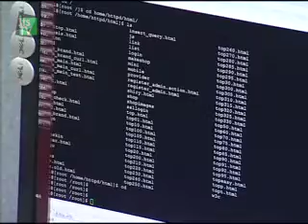[Industry professional news channel itsTV] Second investment fund project kicks off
In a bid to help start companies in the global market with high-quality technology, an incubating fund, linked with a startup help center will be set up.

The Small and Medium Business Administration announced the second project to create an investment fund of 100 billion won that will be invested in other venture funds, instead of directly being invested in venture firms. It added that during the second half of this year, it will set up a 200 billion won fund for investment in other venture funds.

The fund will contribute up to 70 percent or 14 billion won.

It will be invested in businesses that commercialize patented technologies, as well as animation, characters and 3D.

The Administration will receive applications from businesses interested in financing until June16.